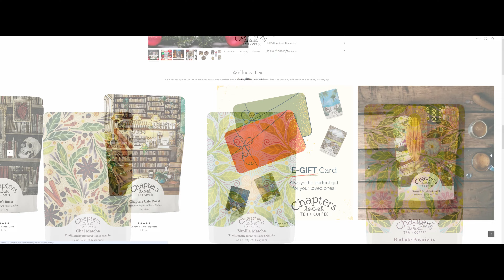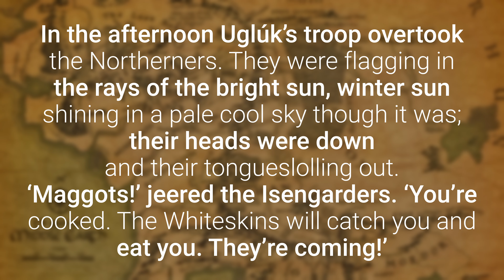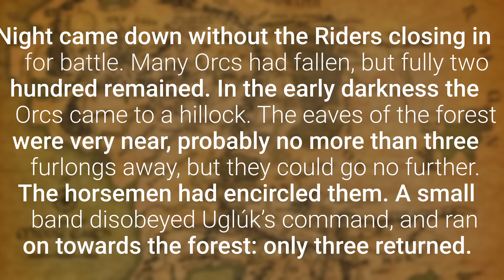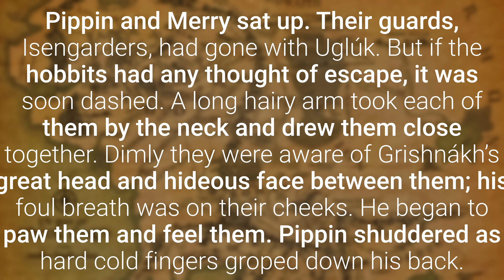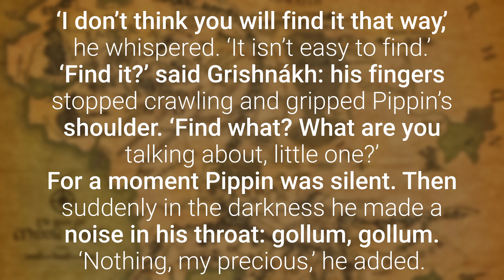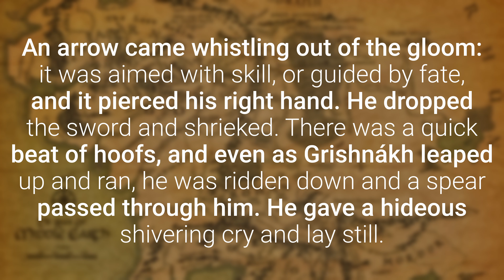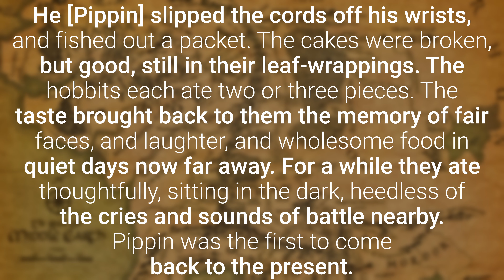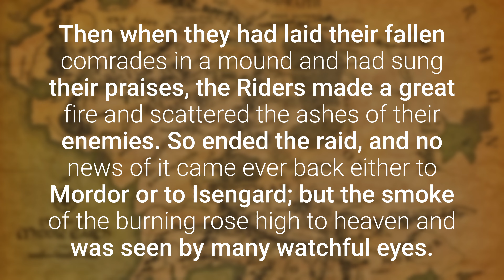Are Hobbits Stronger Than You Think?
Part 3 of Chapter 3 Book III: The Uruk-hai

Lord of the Rings Illustrated Edition
Hammond and Scull: A Reader's Companion
LOTR/Hobbit Box Set
LOTR One Volume Paperback
Silmarillion Illustrated Edition
Silmarillion Paperback